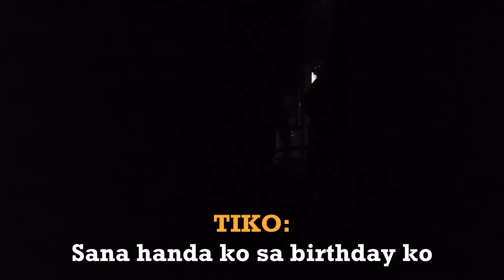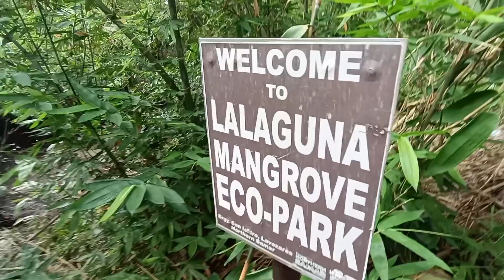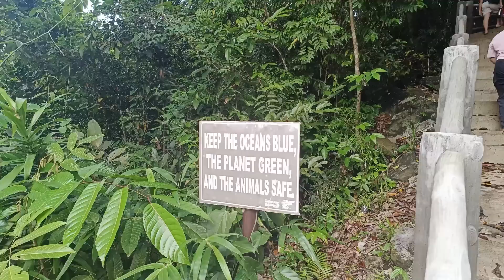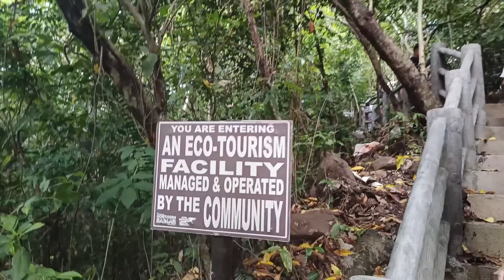Libot Pilipinas Day 221: Cleaning our Home at 2:00 AM | Bahay Jeep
Ngayong araw ay ang pang 221 days namin na pagtira sa jeepney  habang nililibot ang buong Pilipinas.

Sa mga nakaraang video nga ay tuloy-tuloy ang pag-ulan kaya nakakulong lang kami  sa loob ng bahay jeep at hindi tayo masyadong makapag-adventure.

Binaha pa nga ang Catarman, Northern Samar dahil sa tuloy-tuloy na pag-ulan.

Ngayong araw mga kalibot ay maghahanda na kami para sa magiging roadtrip natin dahil gumaganda na ang panahon. Inabot na nga kami ng alas 3 ng madaling araw sa pag-aayos ng mga gamit namin.

Pero bago kami tuluyang umalis dito sa Lavezares ay magbabangka muna tayo at pupunta tayo sa dinidevelop na Lalaguna Mangrove Eco Park dito sa Brgy San Isidro.

Nakakita rin pala kami ng makamandag na ahas sa dagat na tinatawag nilang walu-walo. Dahil kapag nakagat ka raw nito, tatagal lang ang buhay mo ng walong araw, walang minuto o walong segundo lang.

At bibili narin tayo ng seafood na tinatawag nilang sahang na nakukuha pa sa ilalim ng dagat. Napakakmura dito grabee, 5 pesos lang kada isang piraso.

Tara, samahan nyo ulit kami ngayong araw sa panibagong adventue at ipapakita namin sa inyo ang ganda ng Perlas ng Silangan.